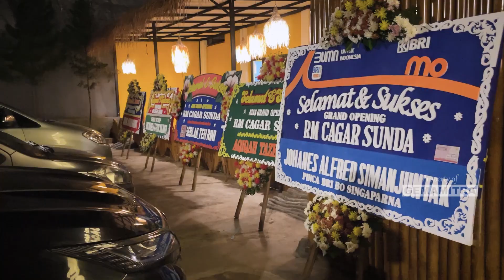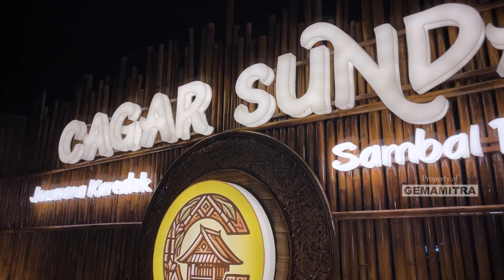Resmi Dibuka, RM Cagar Sunda Tawarkan Sensasi Rasa Masakan Khas Sunda yang Luar Biasa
Jangan lewatkan berita seputar Tasikmalaya dan sekitarnya di Channel Gemamitra, dan jangan lupa update informasi terkini di official media kami:

Redaksi/TU :
Jl. Jenderal A.H Nasution Cibanjaran - Cipari - Mangkubumi Kota Tasikmalaya 46181